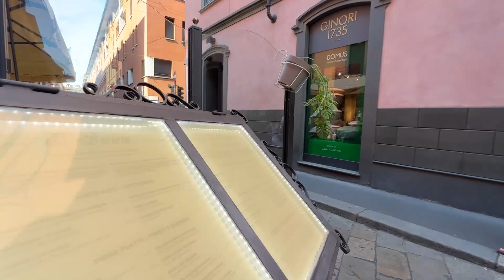Milan, Brera District | The Most Elegant and Artsy District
Brera in the heart of Milan, known as the artists' district for its timeless charm is considered by many the most beautiful area of Milan. It located halfway between the Quadrilatero d’Oro, famous for Milan’s reputable fashion houses, and the Sforzesco Castle. Brera is home to the Pinacoteca di Brera gallery and its collection of Italian art spanning centuries, and the fresco-filled.
Brera is also a lively neighborhood with plenty of bars and shops to explore. Alongside Navigli, it's one of the best areas in Milan to stay for those who're after incredible nightlife.

✅ In this YouTube Channel, I try to create wonderful moments for you. Here we walk together around beauties of Italy, from the most famous destinations to the most luxurious, expensive places in Italy.  If you love Italy come with me. And explore the stunning sceneries and impressive views. I’m Iranian but now live in Milan, Italy. I really love to travel and I traveled a lot around the world since 2015 so I decided to share my experience with you.